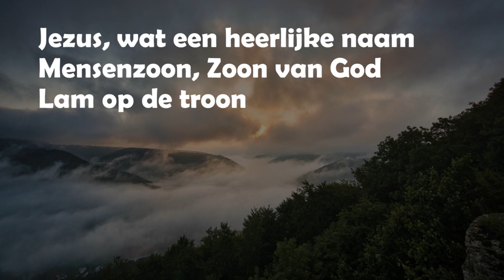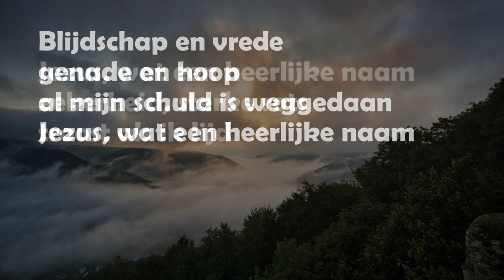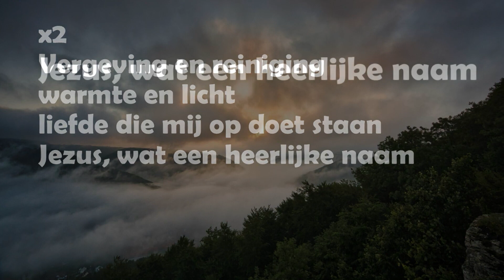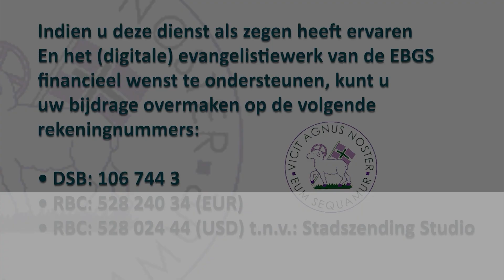Herrnhutter 23 juli 2023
Broeder Pawironadi